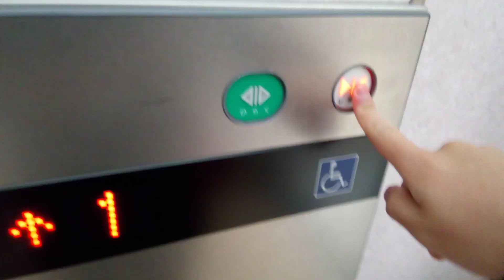フジテックエレベーター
イオン高知旭町店にあります。更新前はロイヤルスーパーダインでした。機種はオーダーエクシオールです。
メーカー:フジテック
設置年:1978年
リニューアル年:2010年代
定員:21名
積載:1400kg
キャンセル機能:あり
アナウンス:あり
戸閉ブザー:なし
到着ベル音:なし
ボタン確認音:あり
停止階:1.2.3
停止可能階:1.2
撮影:NEC LAVE Tab E 8HD1 PC-TE508BAW (2023年5月28日撮影)